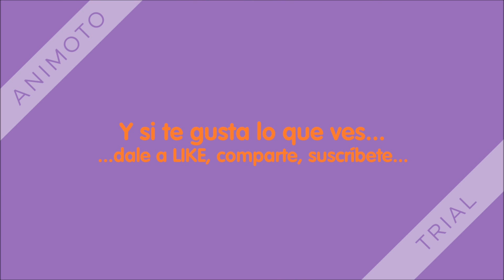3º EP THE MONSTERS